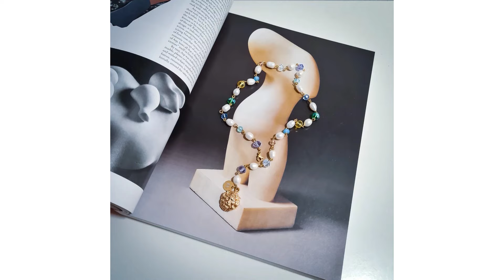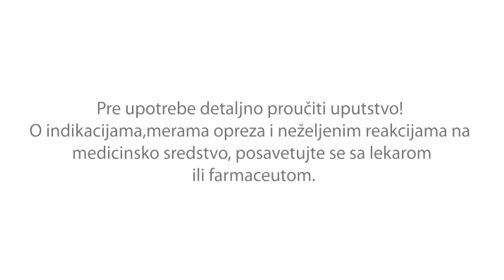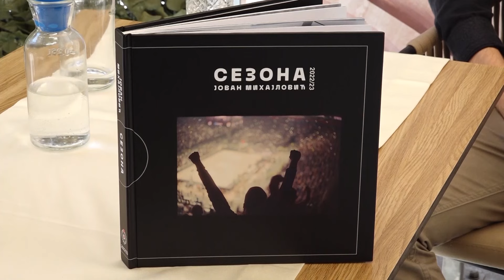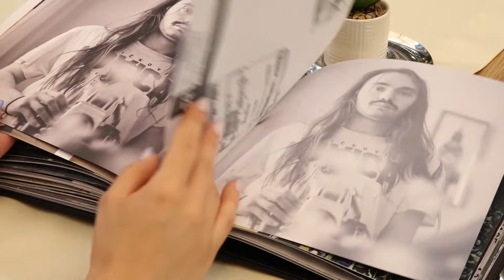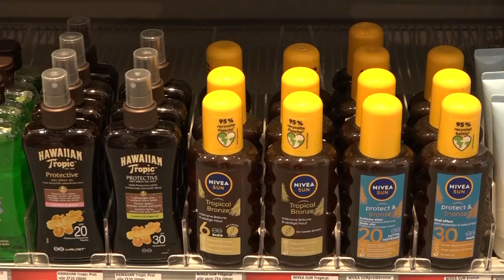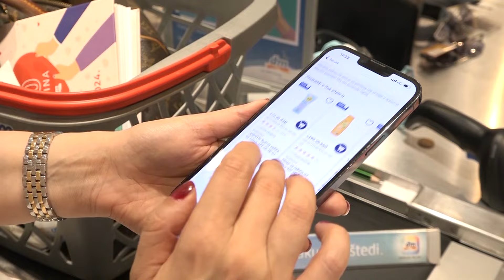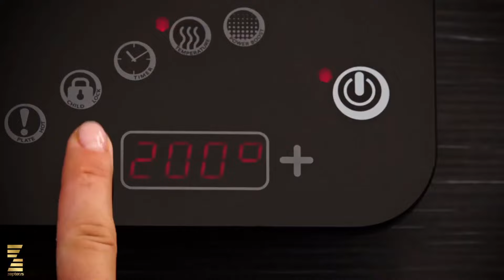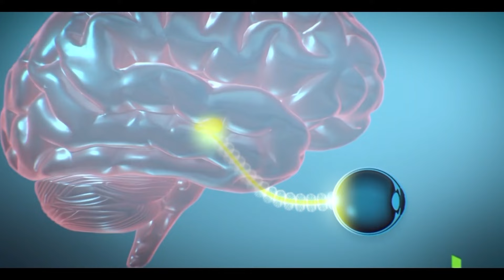Biljana za vas 12.06.2024.